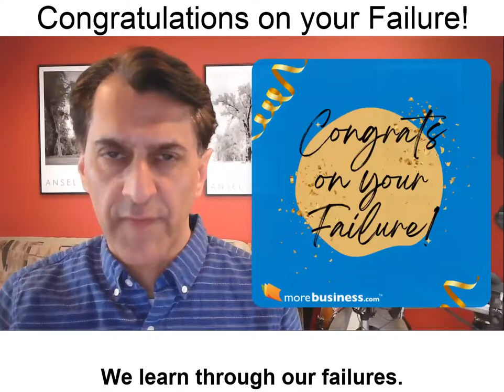Congrats on your failure!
What does it mean to fail? It's actually a good thing. Here's why - and while we're at it, Congratulations on Your Failure!